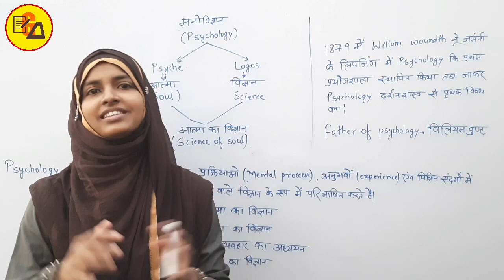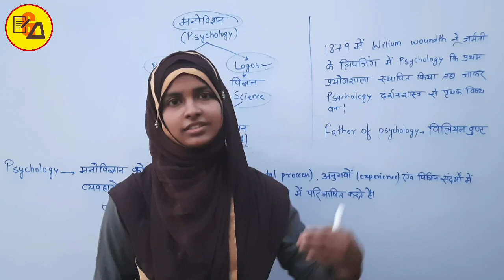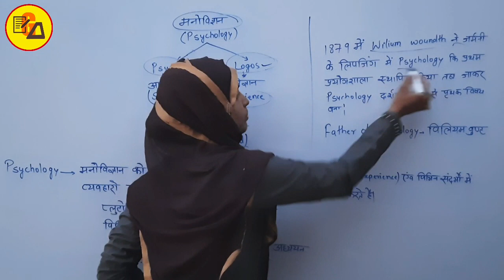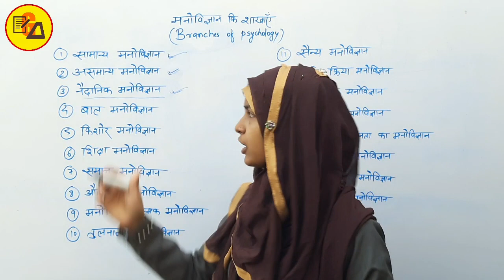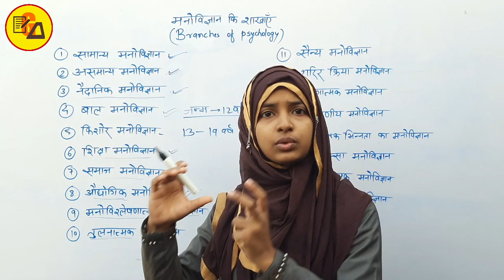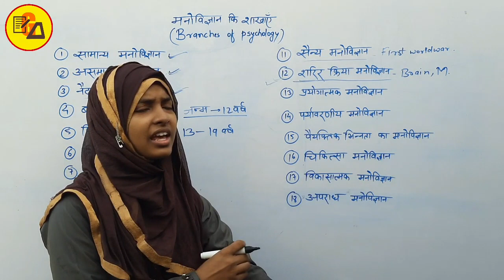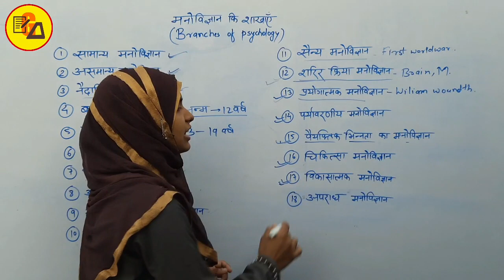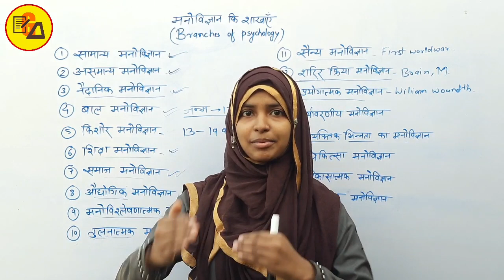What is Psychology|Psychology kya hai in Hindi|साइकोलॉजी क्या है|मनोविज्ञान क्या है|Psychology Facts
Best Wishes :-
Hello Students in this video it has been discussed about Psychology and the fact of psychology also about the branches of Psychology.

You will know about Psychology, Facts of Psychology, Branches of Psychology and more about...like Scare, Ghost, Fear, Dare, Confidence, Thinking, Consciousness, Imotion, Motivation, Wilhelm Maximilian Wundt & William McDougall Etc...